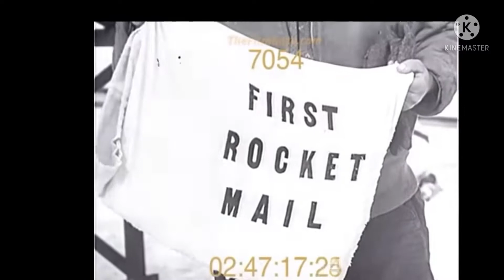ପୁଟେଜ୍ ରୁ ମିଳିଲା ପ୍ରଥମ ଥର ପାଇଁ ରକେଟ୍ କେମିତି ତିଆରି କରାଯାଇଥିଲା।।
ମୋ chennal ରେ ନୂଆ ନୂଆ ଭିଡ଼ିଓ ଦେଖିବା ପାଇଁ।